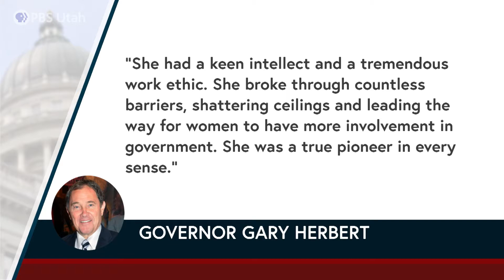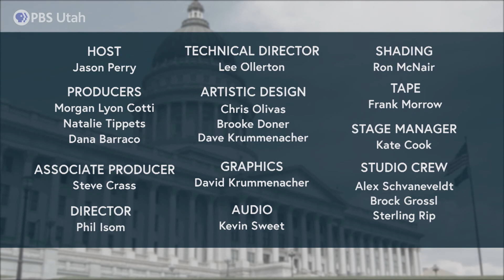COVID Surge & Supreme Court Vote | The Hinckley Report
State and local leaders come under fire as Utah grapples with another surge in Covid-19 cases. Utahns react to the death and legacy of Justice Ruth Bader Ginsburg. The Supreme Court becomes a focal point of the upcoming presidential election as the Senate prepares for a charged confirmation battle. Tanya Vea, vice president and general manager of KSL-TV and KSL Newsradio, Representative Brian King, Minority Leader in Utah’s House of Representatives, and Chris Bleak, lobbyist with RRJ Consulting join host Jason Perry on this week’s Hinckley Report.